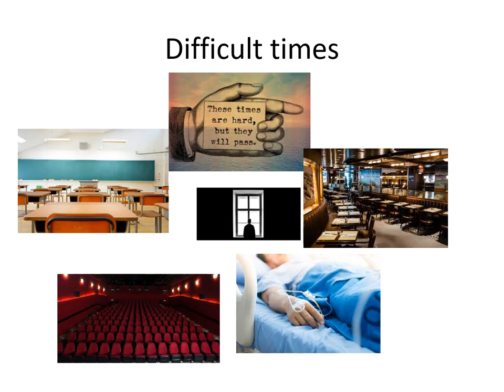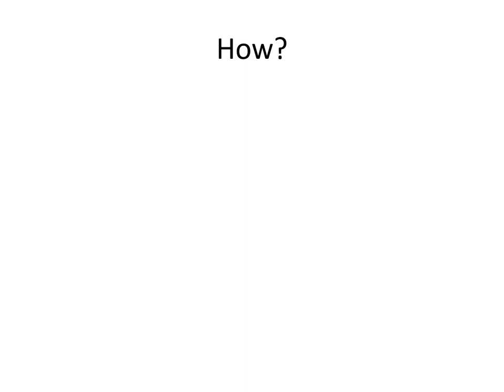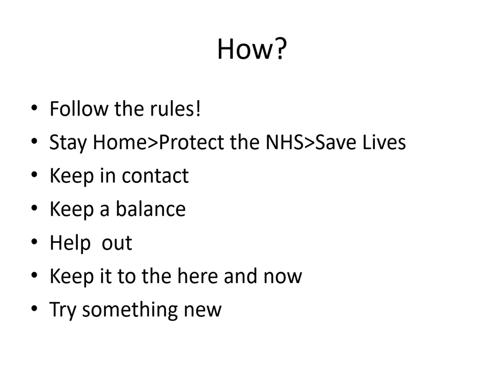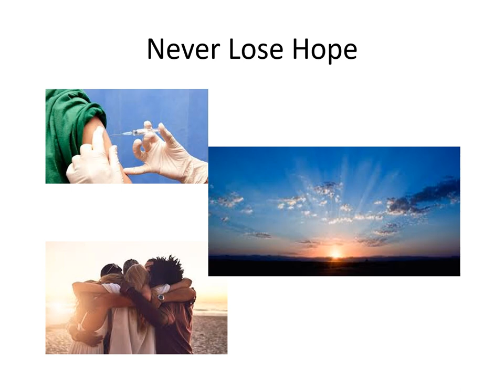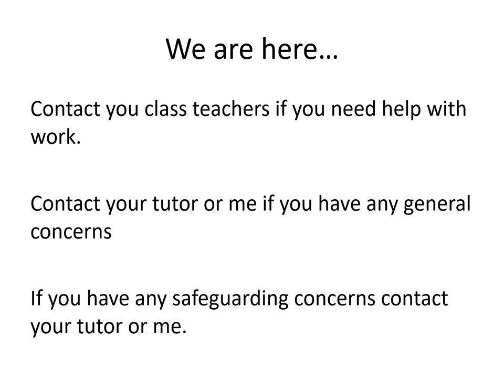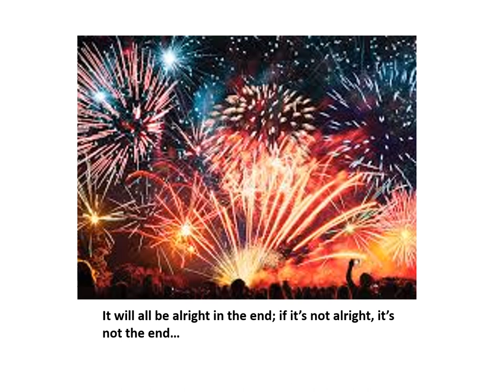Y10 Virtual Assembly 08-01-21